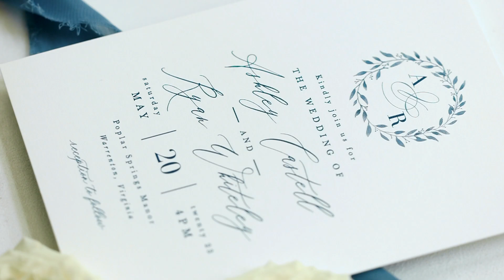WHOLE HEART STUDIOS WEDDING FILM | ASHLEY AND RYAN | POPLAR SPRING MANOR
This wedding was filmed at Poplar Spring Manor